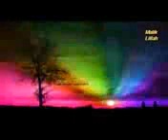dhola lamay yaqoob haidali old song